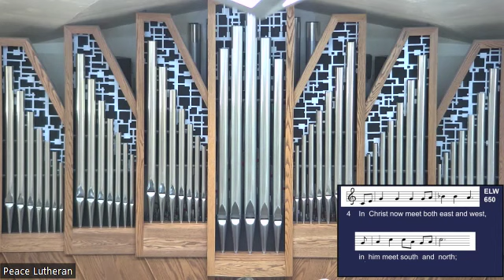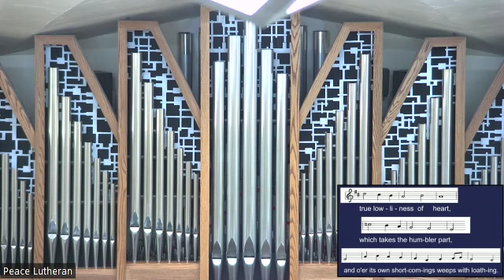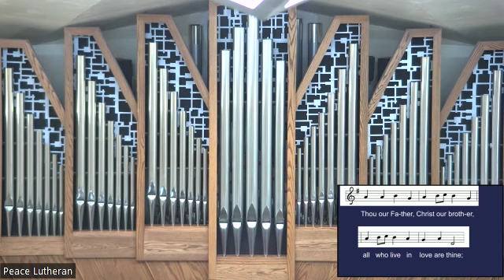Peace worship 05 05 2024